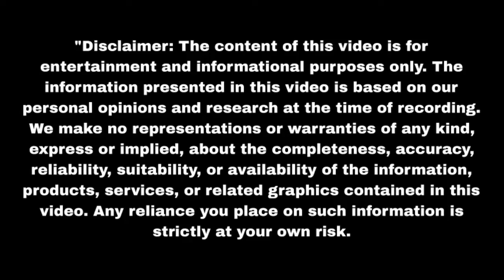पूरे परिवार के सामने आई कृष्णा सबके उड़े होंश Nath Krishna Aur Gauri Ki Ka| Upcoming twist | Update